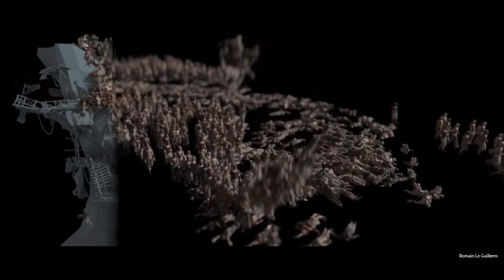CGI Showreel HD "Golaem Crowd Simulation Showreel 2016" by Golaem | CGMeetup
Golaem Showreel 2016 - Crowd Simulation for Maya.

Golaem Crowd is an artist friendly crowd simulation software for vfx/animation. Integrated in Maya, it makes it easy to populate stadiums, cities or create epic battles. Golaem helps you to populate all your projects!

opportunities.